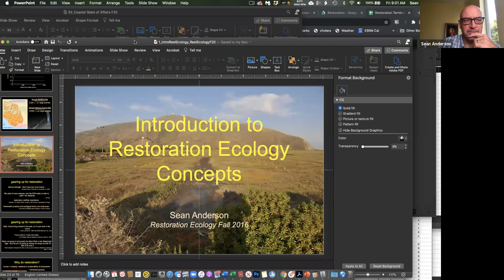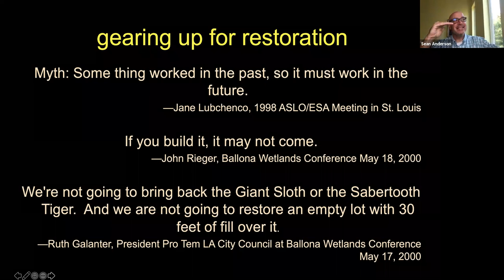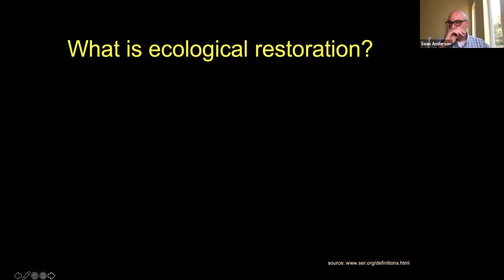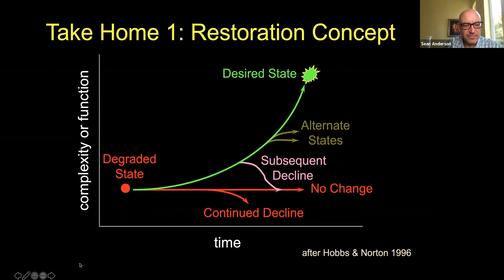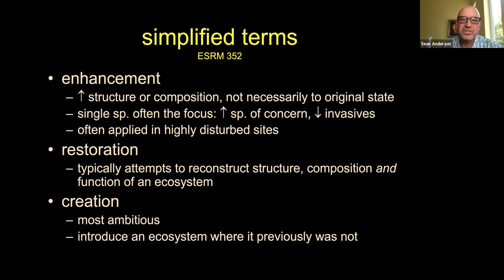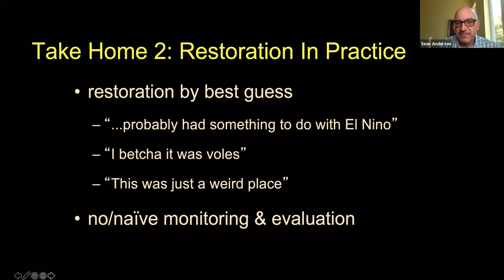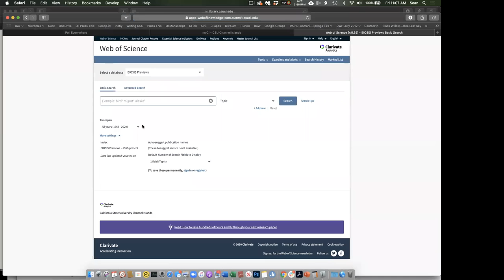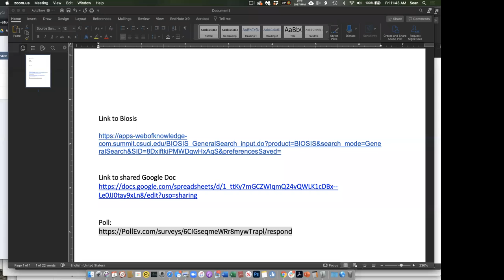GMT20200904 160103 ESRM 352 R 1920x1050